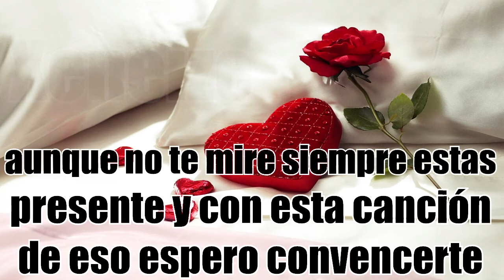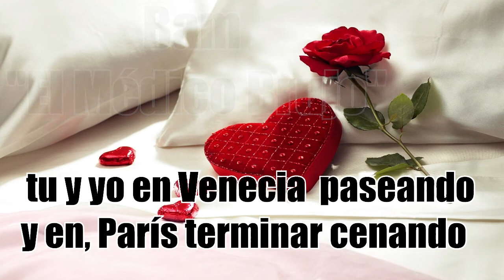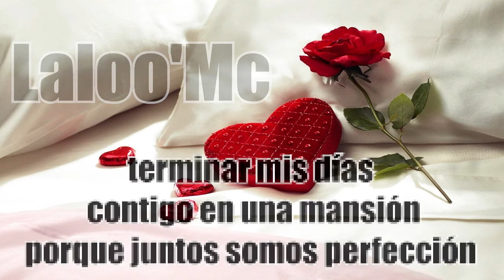Promesa - Laloo'Mc & Bam "El Médico Brujo" ( LS Crew ) Ft Misael "El Xeneize"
Una Rolaa Con Mis Amiigos Para El Disco "El Nacimiento" Desde Housing Records :D

P Á G I N A S